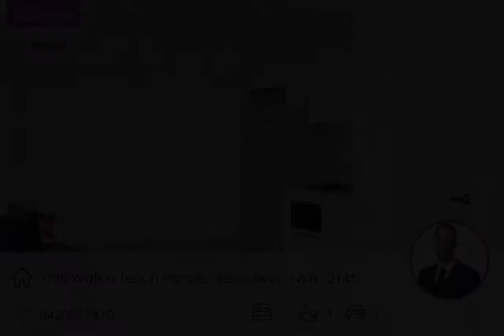1/38 Watkin Tench Parade, Pemulwuy, NSW, 2145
🔔 For Rent - Contact Agent pw - Fully Furnished Large and Private Unit!
🛏 1 🛁 1 🚘 1
For all enquiries contact Chris Brown